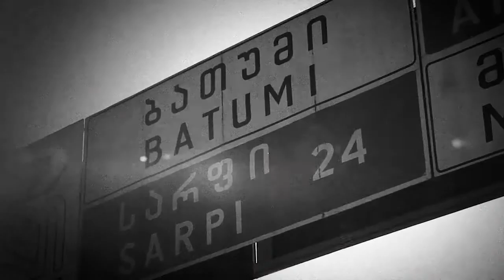Polish song about Batumi